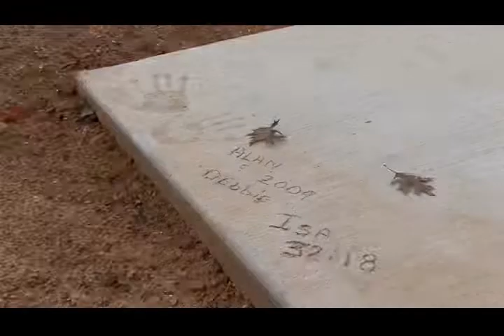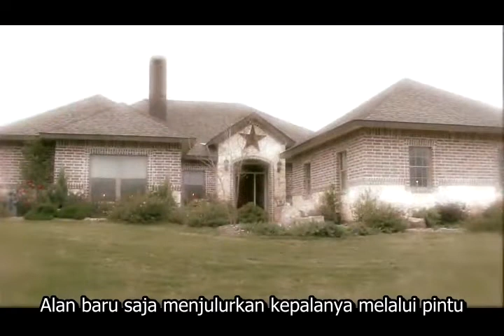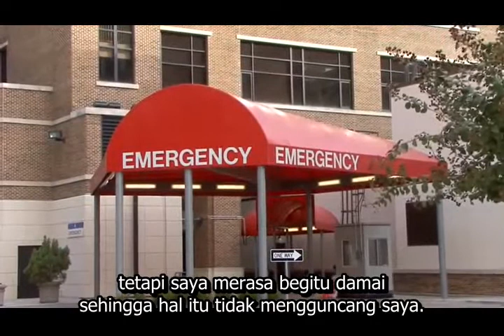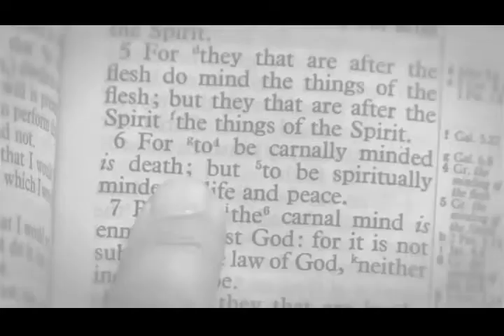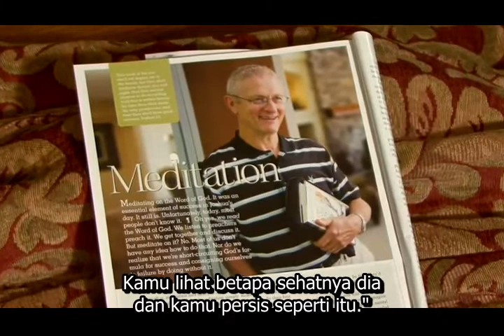Sembuh dari Stroke Berat. Kesaksian Kesembuhan - Alan Moore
Debbie menemukan suaminya, Alan, mengalami serangan stroke berat. Dokter berkata, "Sepertiga dari otaknya rusak secara permanen. Dia tidak akan bisa berjalan, tidak akan bisa menelan, tidak akan bisa berbicara." Sembilan hari kemudian, Alan keluar dari rumah sakit dengan berjalan dan tanpa bantuan apapun.